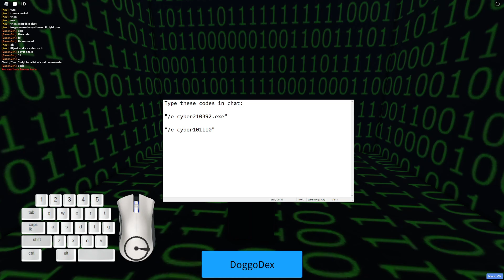How to Find "Cyber Doggo" In Find the Doggos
Type these codes in chat:

"/e cyber210392.exe"

"/e cyber101110"